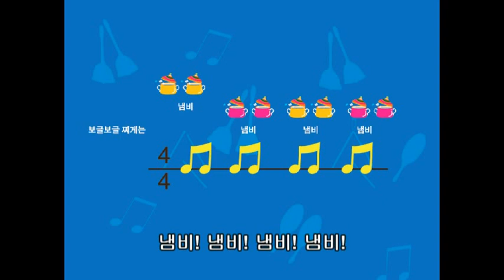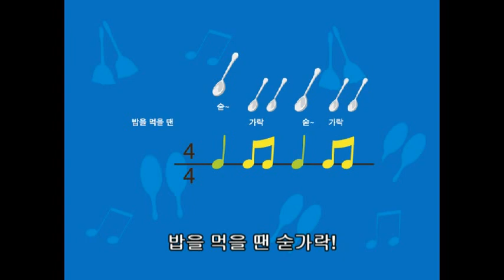박자송 | 난타 | 인기동요 | 홈스쿨링 | Beat songㅣluluralalㅣ룰루랄라해피스쿨ㅣ룰루랄라동요ㅣ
주방에서 만날 수 있는 도구들로 박자 놀이를 즐겨요!
신나게 노래도 즐기며 주방 도구들에 대해서도 알아갈 수 있어요!
주방 도구들을 가져다 두고 함께 찾아가며 노래 부르면 좋답니다 :)

★ 박자쏭 가사

물마실 땐 예쁜 컵!
컵! 컵! 컵! 컵! 컵! 컵! 컵! 컵!

보글 보글 보글 냄비~
냄비 냄비 냄비 냄비 냄비 냄비 냄비 냄비

밥을 먹을 땐 숟가락!
숟~가락 숟~가락 숟~가락 숟~가락

지글 지글 소시지 후라이팬
후라이팬~ 후라이팬~ 후라이팬~ 후라이팬~

룰루~ 랄라~ 주방음악회~신나는 난타 연주

룰루랄라 유튜브 공식 채널을 (구독)하고 신나는 동요를 만나보세요